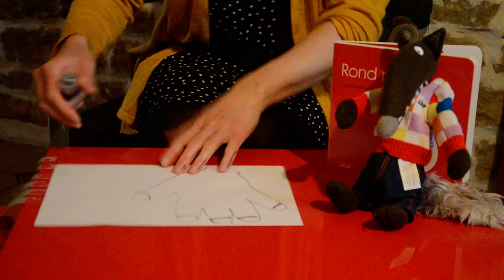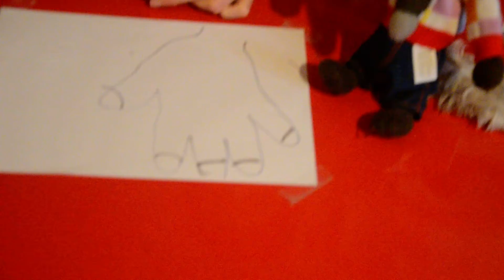Main et vernis à ongles